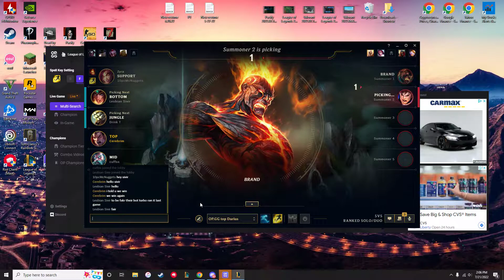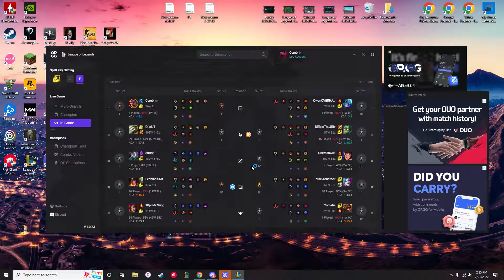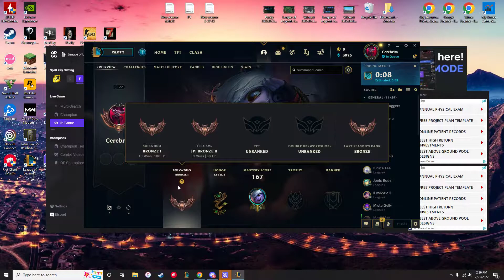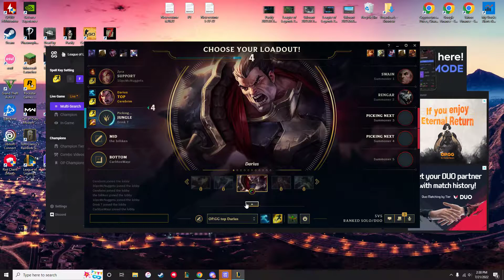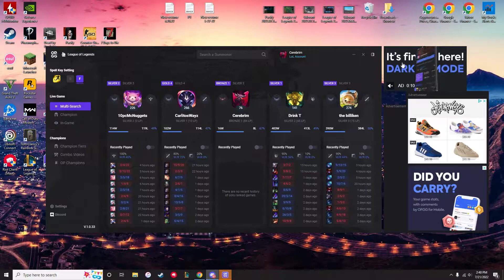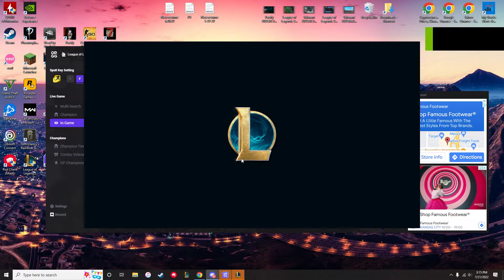League Of Legends - Rank w/CeCeKitty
Ranking up with a friend in Silver Elo